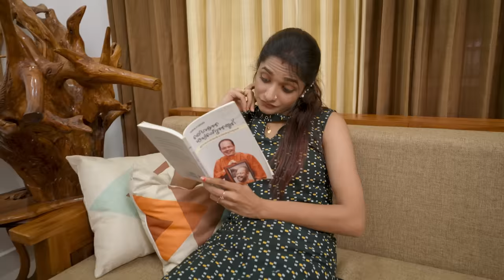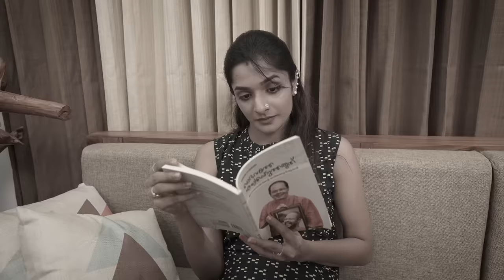||ഭാര്യ രണ്ട് ഭർത്താവ് ഒന്ന് ||Bharya Randu Bhartha Onnu||Malayalam Comedy||Sanju&Lakshmy||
ഒരു ഭാര്യയെ തന്നെ കൊണ്ടുനടക്കുന്നത് വലിയ പാടാണ് അപ്പോ രണ്ടെണ്ണം ആയാലോ😂😂

Story&Direction:Ashik&vishnu mr
Camera&Editing:Akhil v devan
Casting:Sanju, Lakshmy, Parvathy, Ashik, Vishnu